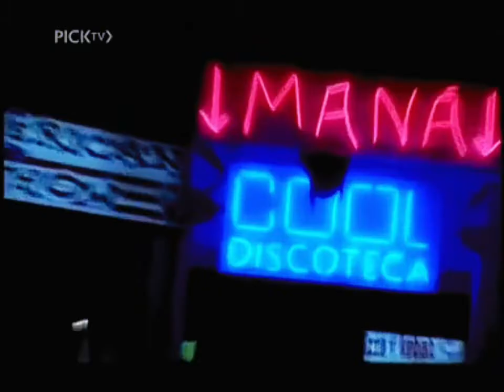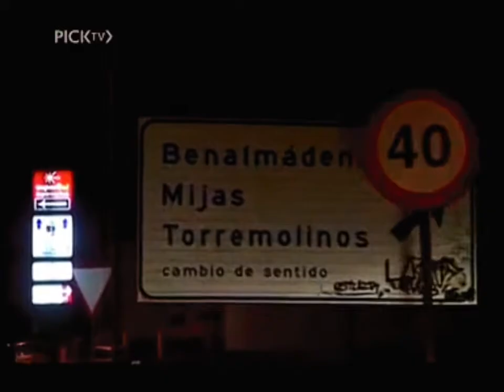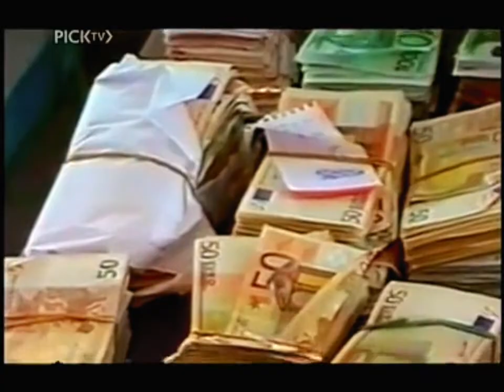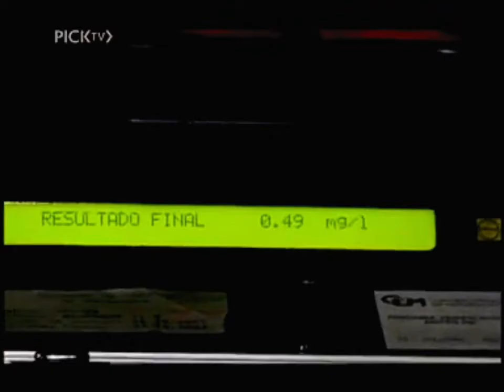Costa del Street Crime: Tough Calls | Series 1, Episode 19 | (2006)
In a compilation of the best moments from the series, the Spanish police take on an assortment of drunks, thieves and violent criminals.

Original airdate (Bravo): 27th January 2006